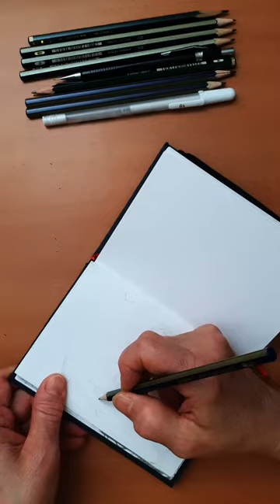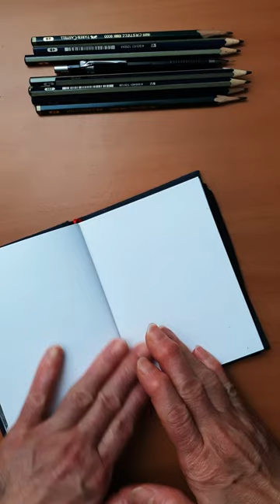Drawing The Story of Kakashi Hatake